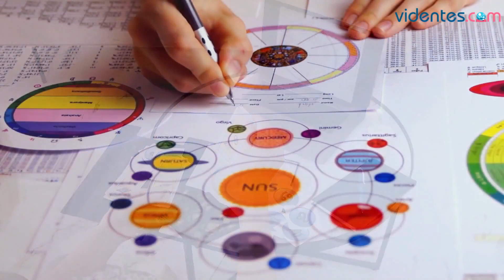HORÓSCOPO DIARIO 💫🌞🔥 ESCORPIO ♏ LUNES, 29 DE JULIO DE 2024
Horóscopo de Escorpio para hoy, lunes 29 de Julio de 2024. El horóscopo para hoy: descubre tu futuro gracias a mi horóscopo diario para ti.